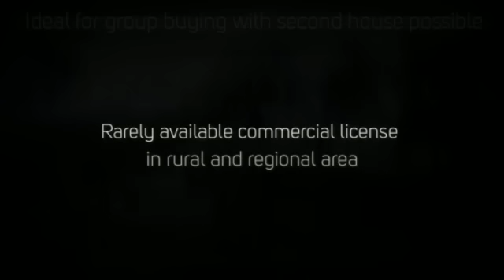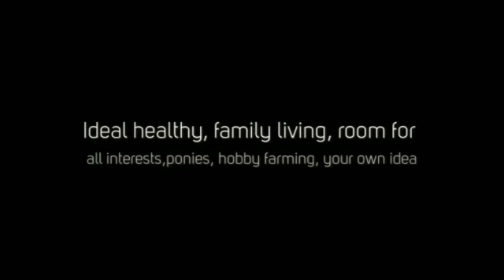Organic Permaculture land for sale with house NSW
Real estate  South Coast NSW